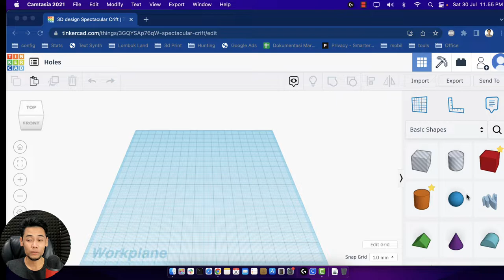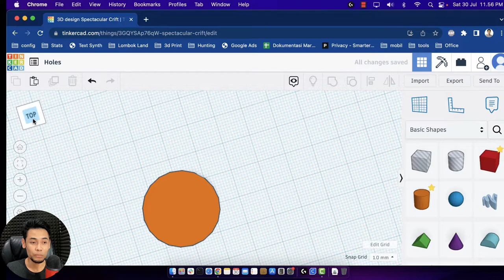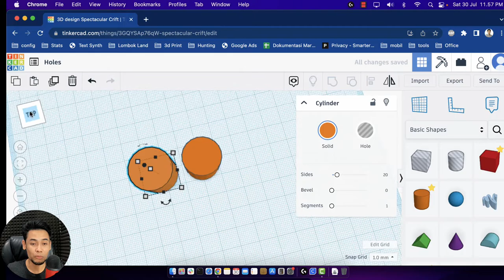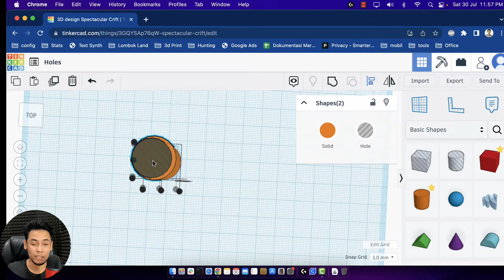Cara Melubangi Object di Tinkercard [3D Design]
Cara melubangi object di tinkercad lebih mudah jika dibandingkan dengan sebagian besar tool 3d modelling